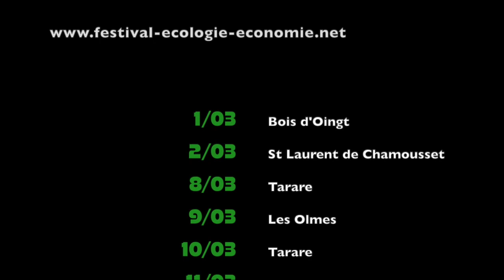Festival écologie économie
Du 1er mars au 6 Avril 2019

Cinéma, débats, conférences, chansons, ateliers, théâtre forum, braderie, plantations, vélo parade, couscous party, village associatif, jeux coopératifs
Un programme divers présents dans les villes de Tarare, Val d'Oingt, Chessy les mines, L'Arbresle, Valsonne, Saint Bel, Saint Pierre la Palud, Les Olmes, Chatillon d'Azergues, St Laurent de Chamousset